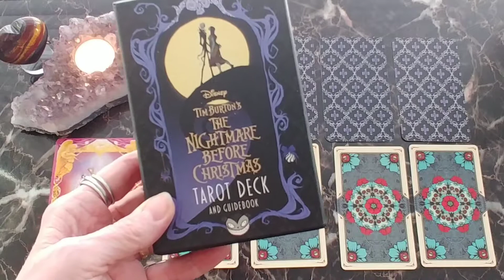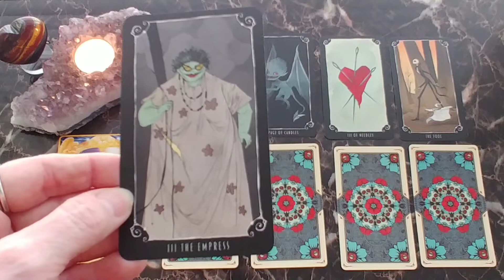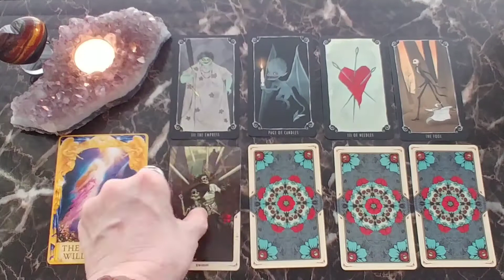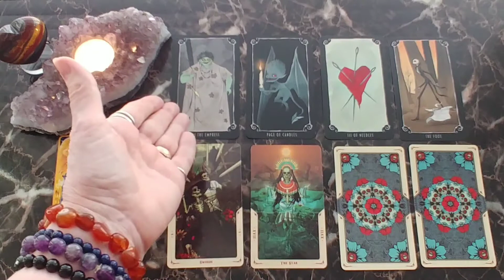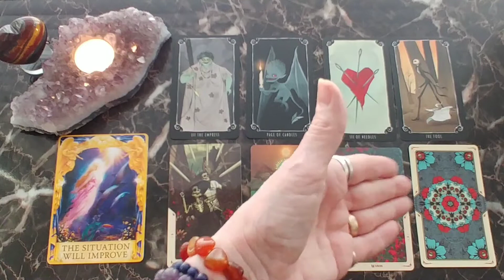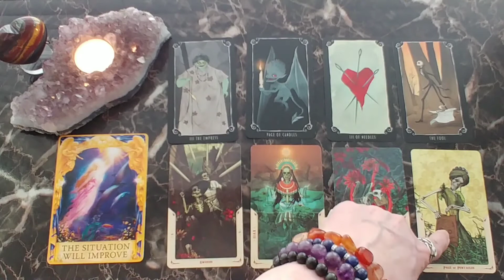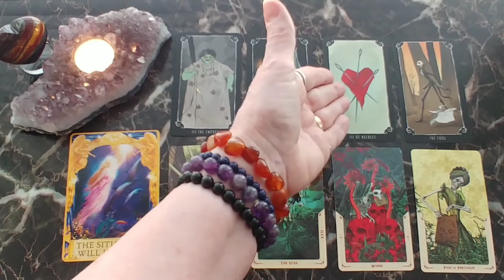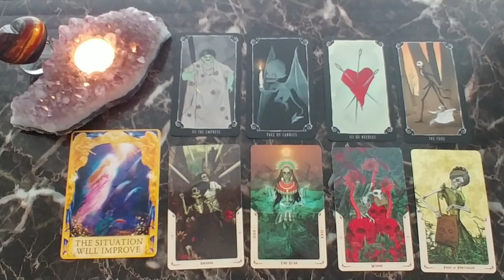Aquarius♒ October Monthly Tarot Reading 2020 ~ FEELING STUCK?? NEW CREATIVE ENERGY COMING IN!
MDT Monthly Membership (Full - Currently Closed)

Aquarius♒ - This is your October Monthly Tarot Reading

Tim Burton's Nightmare Before Christmas Tarot Deck
(Minerva Siegel & Abigail Larson)
Santa Muerte Tarot Deck - Fabio Listrani